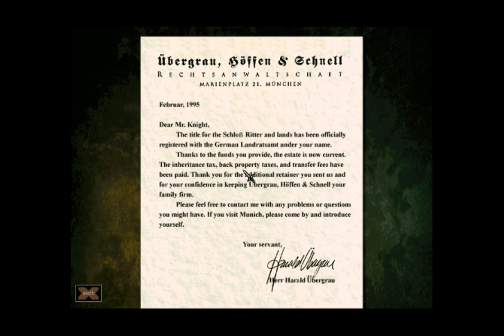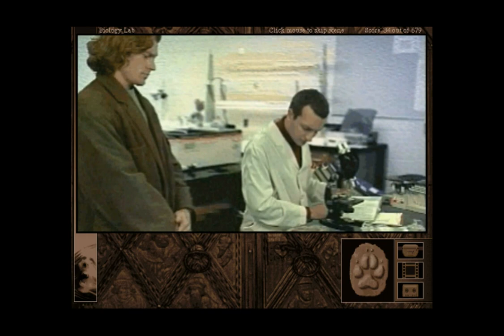Let's Play Gabriel Knight: The Beast Within (PART 2)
Head cheese!